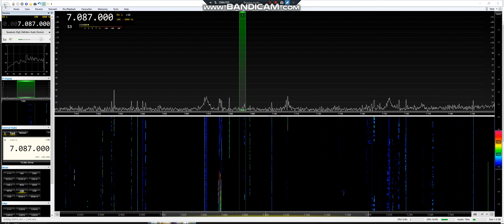40m Flora & Fauna F5MCC/P 26 3 19 @ 1018 UTC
F5MCC/P FFF-2630 Landes de Lanvaux France received In Manchester England Loc IO83tl using Kenwood TS-590SG, SDRplay RSP1A & SDR Console as Pan Adaptor, Heros Technology Galvanic Isolator the Antenna Wellbrook ALA1530PE Active Loop (Indoors) Thanks For Watching 73 & 44 Jeff MA3112SWL
Further Information